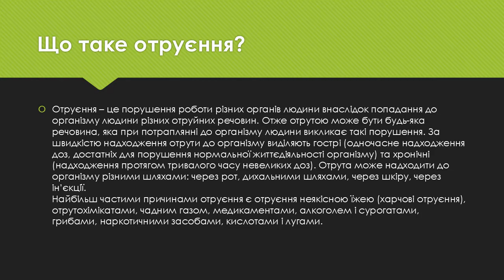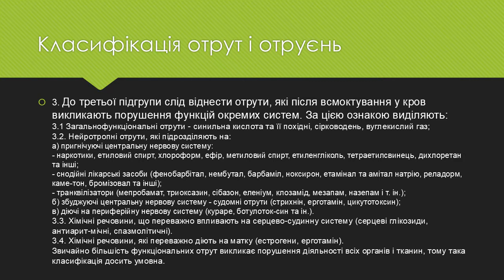Корозійні отруєння та отрути, що їх визивають. Симптоматика, класифікація отрут і отруєнь.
Отруєння – це порушення роботи різних органів людини внаслідок попадання до організму людини різних отруйних речовин. Отже отрутою може бути будь-яка речовина, яка при потраплянні до організму людини викликає такі порушення. За швидкістю надходження отрути до організму виділяють гострі (одночасне надходження доз, достатніх для порушення нормальної життєдіяльності організму) та хронічні (надходження протягом тривалого часу невеликих доз). Отрута може надходити до організму різними шляхами: через рот, дихальними шляхами, через шкіру, через ін’єкції. Найбільш частими причинами отруєння є отруєння неякісною їжею (харчові отруєння), отрутохімікатами, чадним газом, медикаментами, алкоголем і сурогатами, грибами, наркотичними засобами, кислотами і лугами.